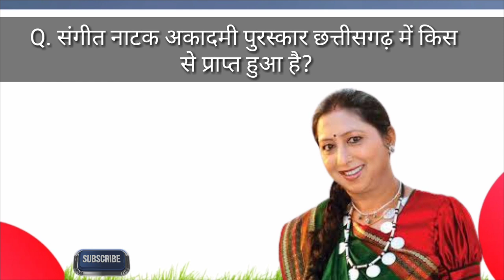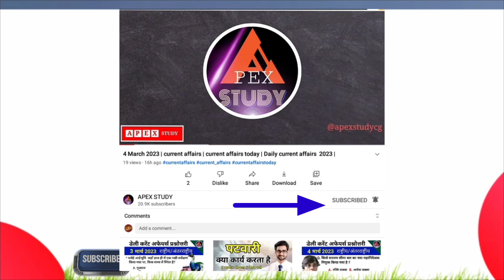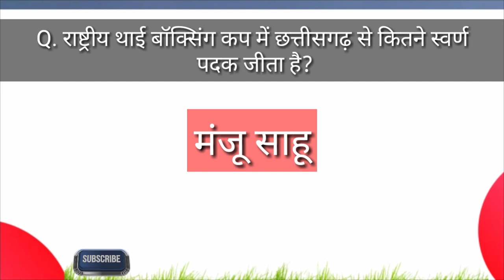छत्तीसगढ़ की चर्चित महिलाएं 2023 | chhattisgarh current affairs 2023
@apexstudycg छत्तीसगढ़ की चर्चित महिलाएं 2023 | chhattisgarh current affairs 2023 | cgpsc

1.chhattisgarh current affairs
2.chhattisgarh cg current affairs 2023
3.cgpsc|Vyapam|mandi nirichak|sub Inspector current affairs
4.daily cg current affairs
5.cg current today
6.chhattisgarh september current affairs
7.chhattisgarh today
8.acf,cgpsc|CG PSC [ABEO]{AP}
9.CGPSC|EAP}
10.CGPSC{RI}{ARTO}
chhattisgarh current affairs
chhattisgarh gk
latest cg current affairs 2023
chhattisgarh news
cg gk
cg gs
cg current affairs objectives
september cg current affairs
daily cg current affairs
cg rojgar
narva ghurva bari yojna
cg samsaamyik
sub inspector
food inspector cg
1. छत्तीसगढ़ सामान्य ज्ञान
2. छत्तीसगढ़ सामान्य ज्ञान gk
3. छत्तीसगढ़ सामान्य ज्ञान में क्या क्या आता है
4. छत्तीसगढ़ सामान्य ज्ञान प्रश्न उत्तर 2023
5. छत्तीसगढ़ सामान्य ज्ञान 2022
6. छत्तीसगढ़ का सामान्य ज्ञान 2023
7. छत्तीसगढ़ सामान्य ज्ञान प्रश्न उत्तर PDF
8. छत्तीसगढ़ सामान्य ज्ञान प्रश्नोत्तरी
9. छत्तीसगढ़ जनरल नॉलेज
10. छत्तीसगढ़ की सामान्य जानकारी
11. Chhattisgarh ke samanya gyan
12. Chhattisgarh ke samanya gyan gk
13. Chhattisgarh ke gk
14. Chhattisgarh rajya ka samanya gyan
15. Chhattisgarh rajya ka general knowledge
16. Chhattisgarh gk questions
17. Chhattisgarh ke question
18. Chhattisgarh gk question